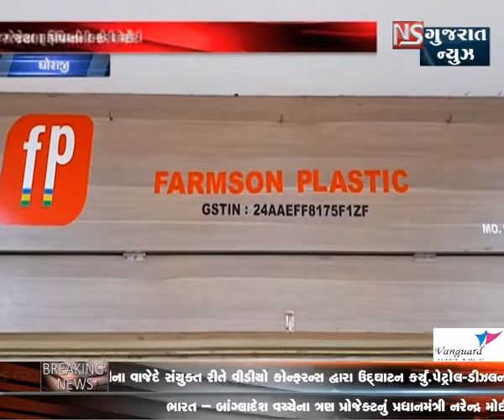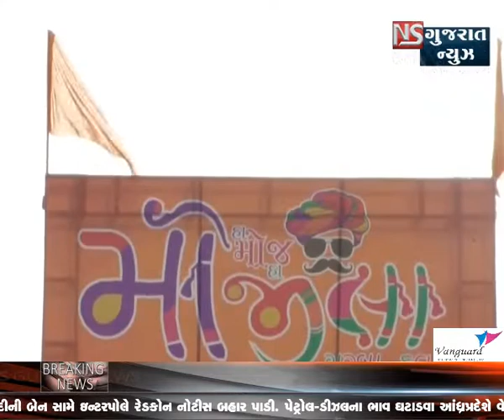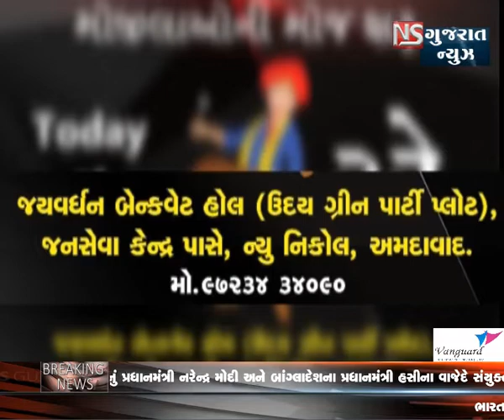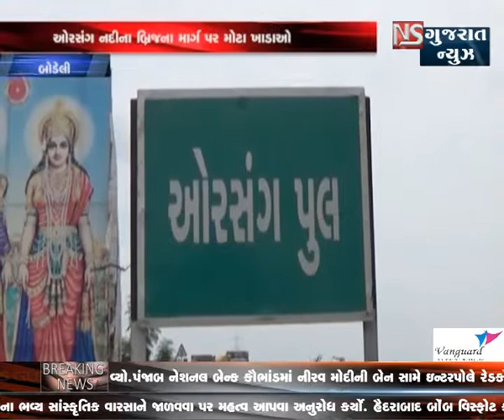KHABAR GUJARAT bulletine - 5 || NS GUJARAT NEWS 11-09-2018